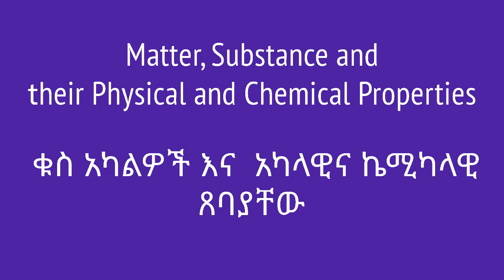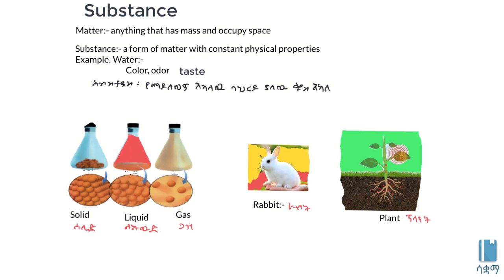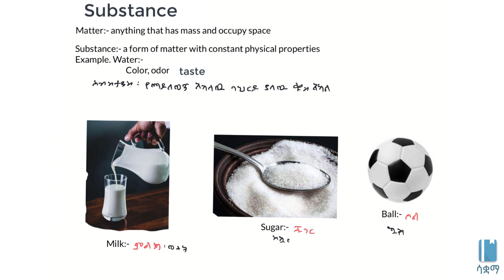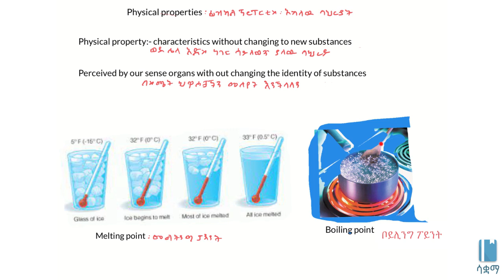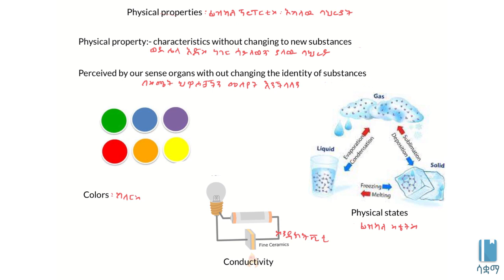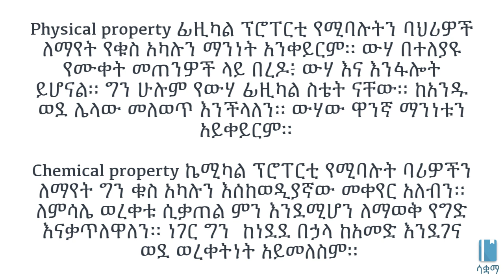Matter, Substance and their Physical and Chemical Properties | ቁስ አካልዎች እና አካላዊና ኬሚካላዊ ጸባያቸው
In this video, we learn about the difference between physical and chemical properties. But first, we learn about matter and substances. This video is based on Unit 1 of Grade 7 of the Ethiopian curriculum. The academic videos published under Saquama (Education for Ethiopia) are in line with the Ethiopian curriculum.
በዚህ ቪዲዮ ከፊዚካል እና ኬሚካል ፕሮፐርቲዎች መካከል ያለውን ልዩነት እናያለን። ከዛ በፊት ግን ስለሰብስታንስ እና ማተር እና ከመህላቸው ያለውን ልዩነት እናያለን።  ይህ ቪድዮ የተሰራው በ7ኛ ክፍል ኬሚስትሪ ምዕራፍ 1 ላይ ተመስርቶ ነው። በሳቋማ (ኤጁኬሽን ፎር ኢትዮጵያ) ስር የተለቀቁ የቀለም ትምህርት ቪዲዮዎች ከኢትዮጵያ ስርዓተ ትምህርት ጋር የሚስማሙ ናቸው። '